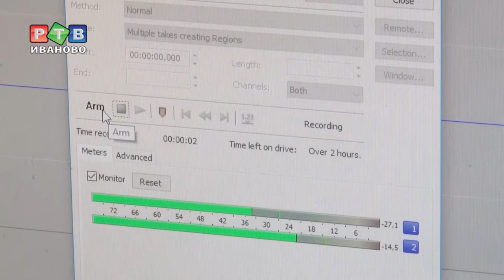Это что еще за новости?!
21 ноября во всем мире профессиональный праздник отмечают работники телевидения. Как формируется информационная картина дня? И каково это почувствовать себя в «шкуре» корреспондента РТВ? Смотрите в нашем праздничном репортаже!